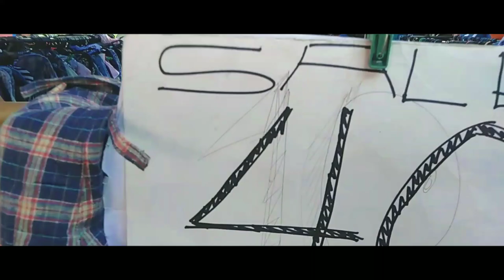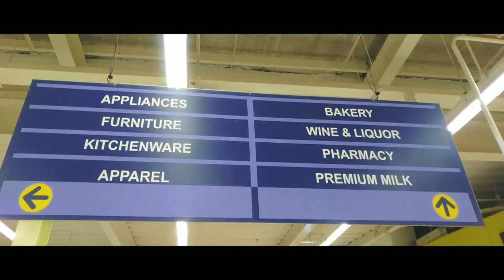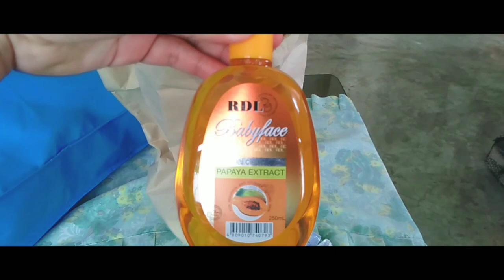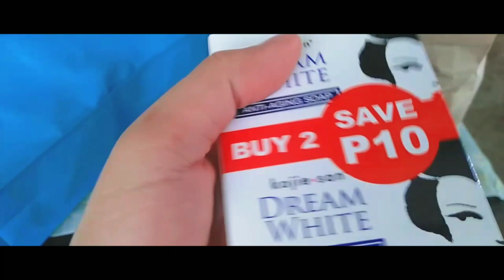A DAY IN MY LIFE ( market day with my mother 😍😍) Tara mag ukay ukay tayo guys| ALLANRFSTYLE VLOGS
I would like to thank my mother sa pagvideo sa akin sa some clips 👏👏👏. Kahit montage lang ito mga kacharot at short lang pero very meaningful naman po yung vlog na ito 👏👏. Sana naenjoy niyo po itong A DAY IN MY LIFE WITH MY MOTHER ❤❤❤